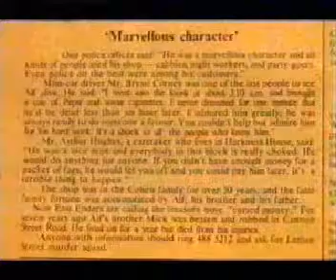Nicholas Hawksmoor part 2